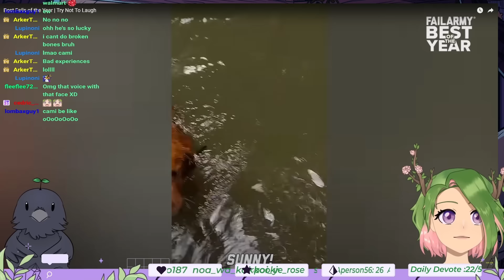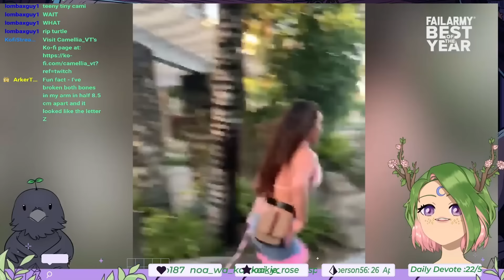VTuber Reacts to EPIC Fail Videos!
My food break at the end of my 30 hour stream
🌱 Become a Sapling on all other platforms!🌱
     🍄Support me🍄
     🌺 Credits 🌺
     ✧Live2d Model✧ Camellia_vt